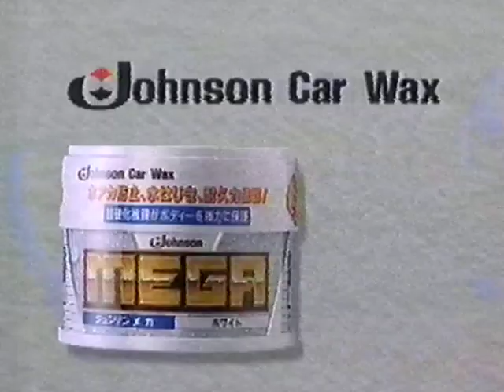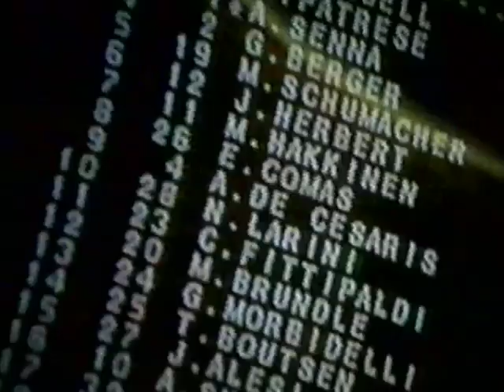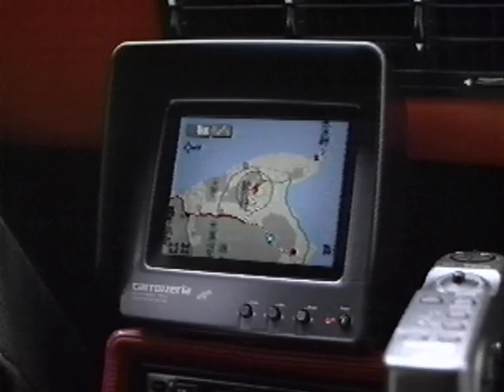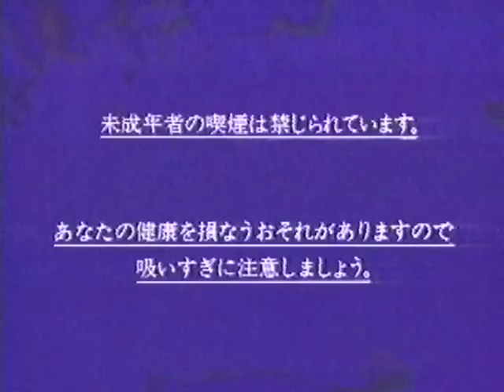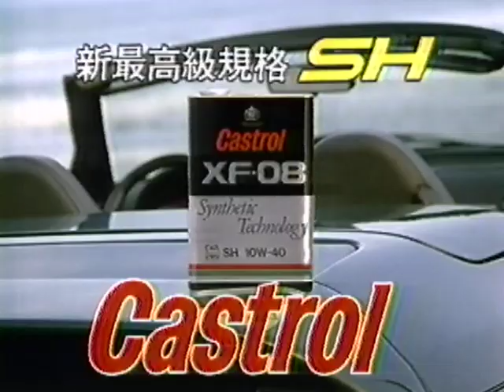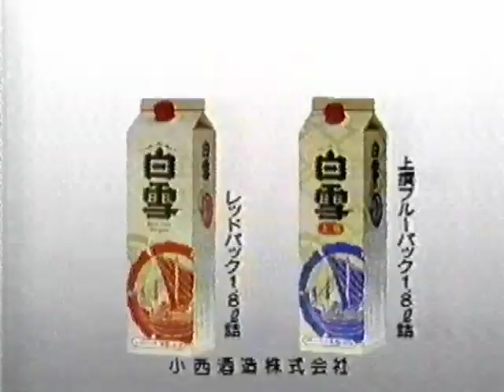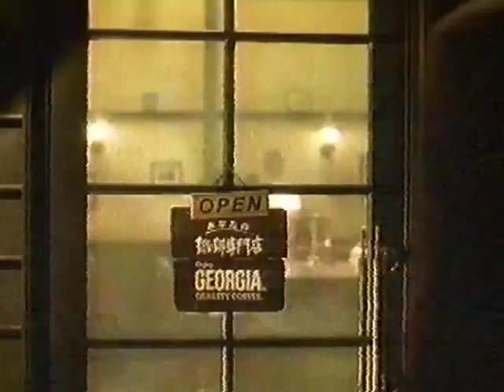懐かしいCM 1993年 10月 秋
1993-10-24-F1日本グランプリ〜前夜祭
関西テレビ

中嶋朋子、地井武男、wink、黒木瞳、柳葉敏郎、ちはる、田中義剛、中村雅俊、トヨタセリカ、